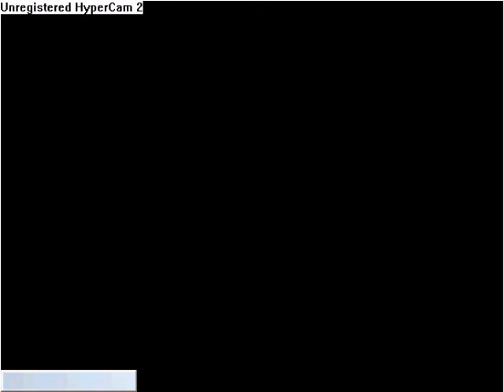Jukebox Hero-Cab Driver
cab driver take passengers for a ride of their life!